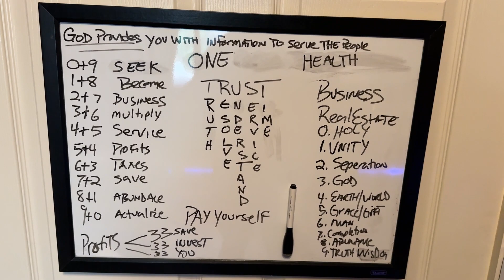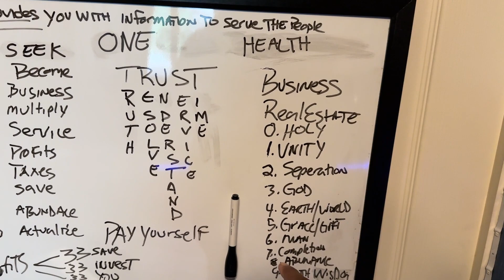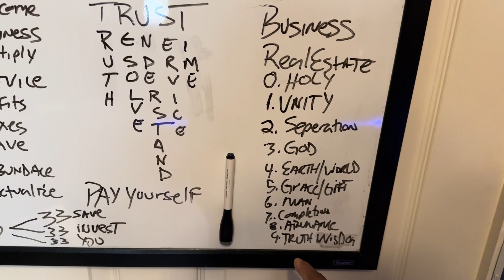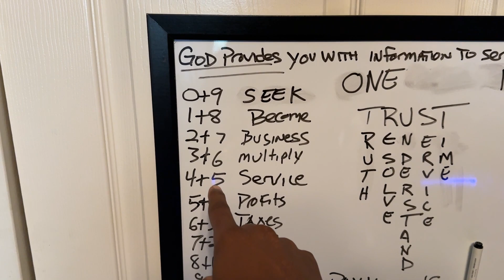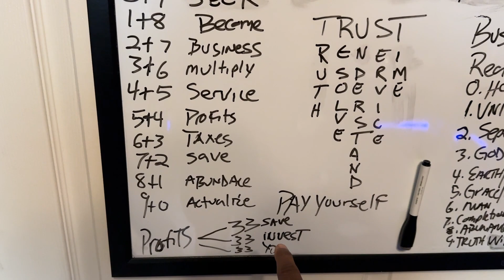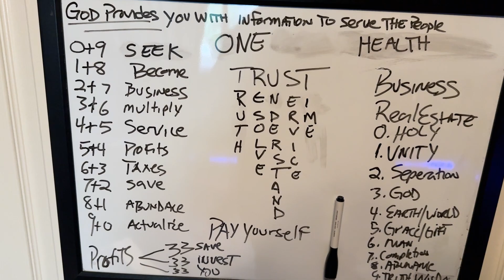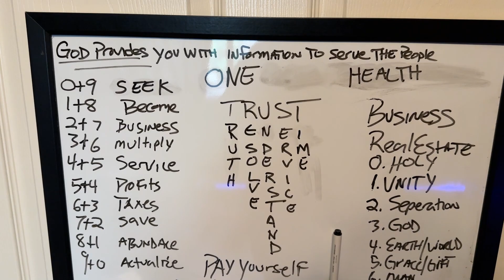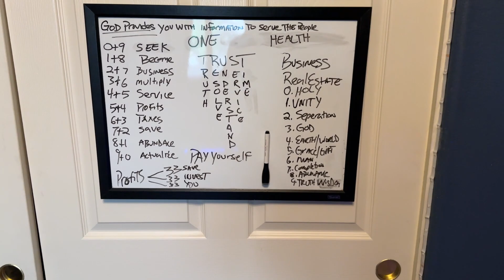God's Purpose for Mankind